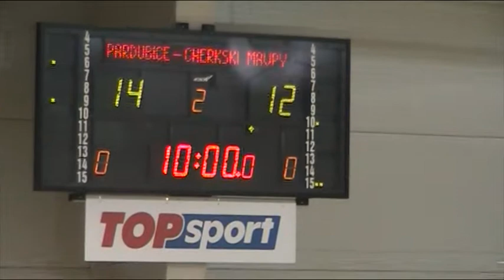Sabonis Cup 2013: BK JIP PARDUBICE - BC CERKASKI MAVPY